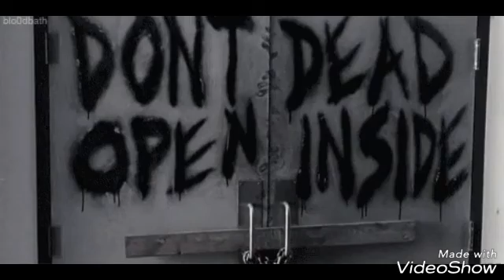WE ARE THE WALKING DEAD FAMILY